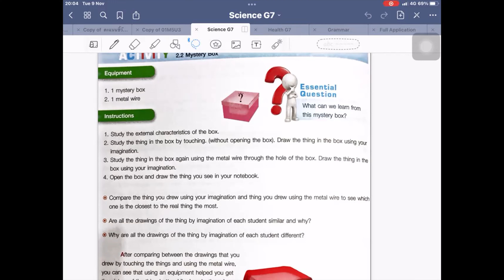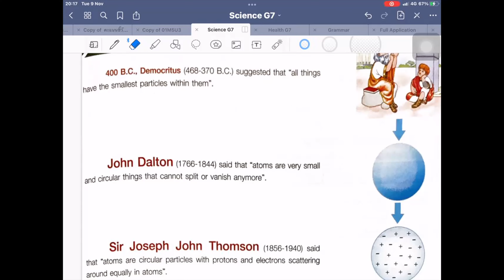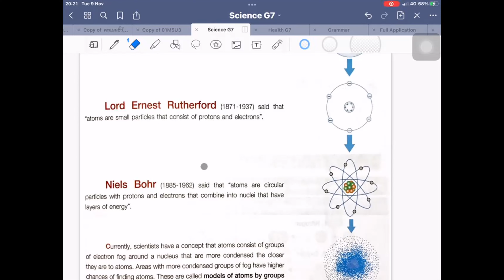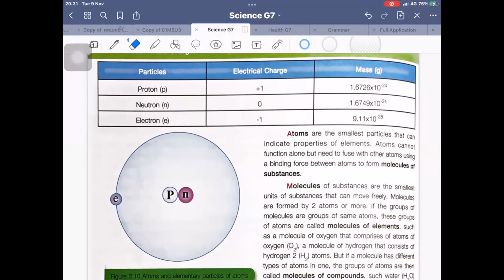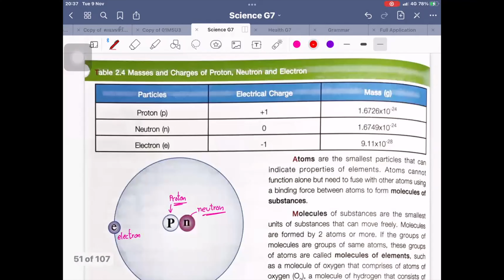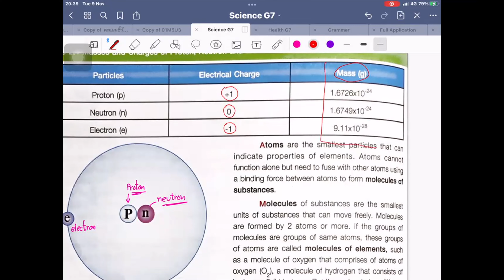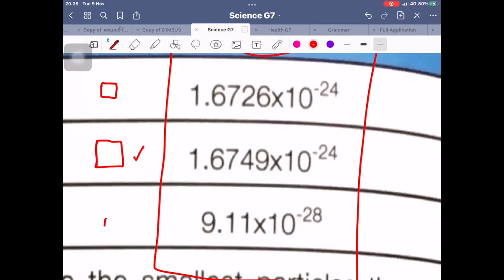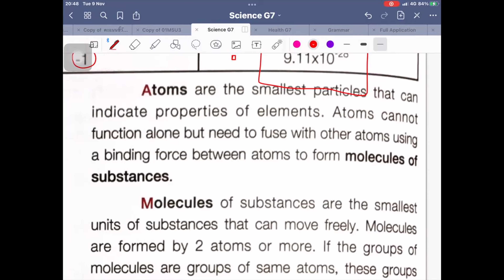Science 21:Page 81-82 Tue09Nov2021